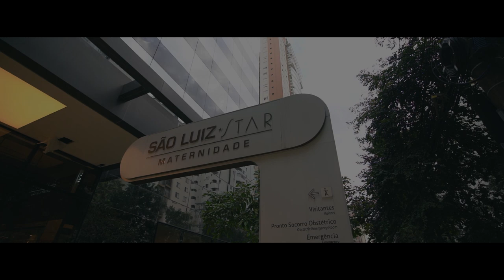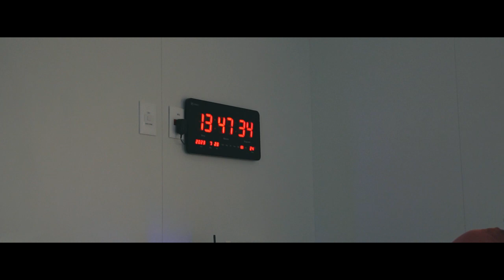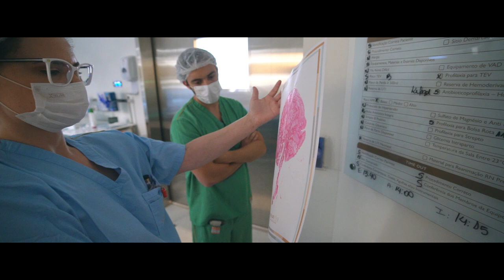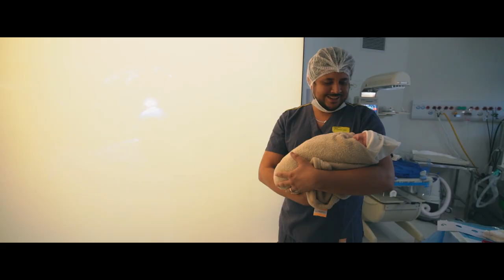Nascimento de Catarina Sant'Anna Brito - Maternidade Star - Rede D´Or São Luiz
28/07/2023 - Maternidade São Luiz Star

Agradecemos primeiramente a Deus, a equipe médica da Dra. Tainá Trevizan, a todos os profissionais da Maternidade São Luiz Star que foram incríveis e aos nossos familiares que estiveram ao nosso lado e fizeram parte desse momento incrível.

Agradecemos também a Mukua Kids e ao Bruno Carone, responsável por essas imagens incríveis.

Catarina SantÁnna Brito
36 semanas, 2.650 kg e 44 cm

Com amor e gratidão,
Rafael, Nathalia, Heloísa e Catarina